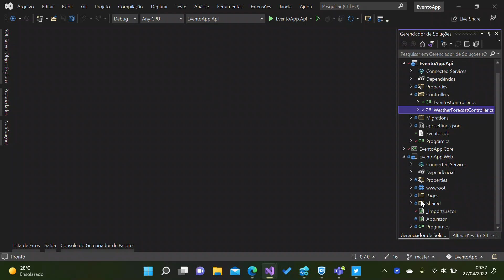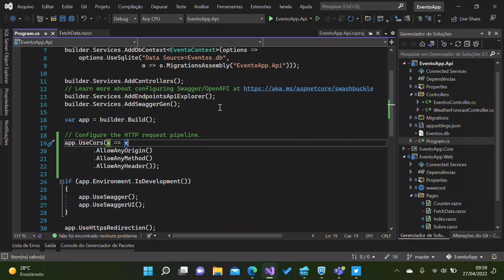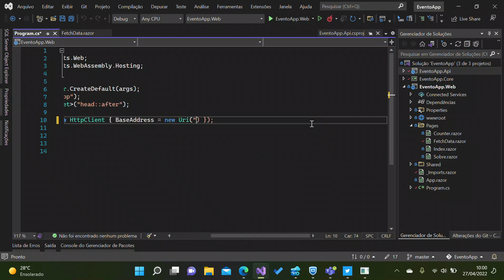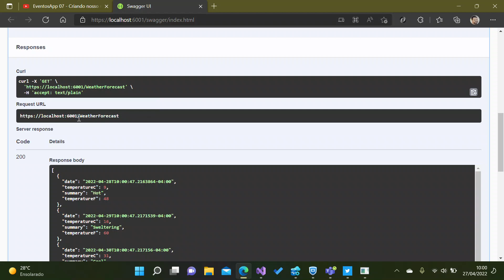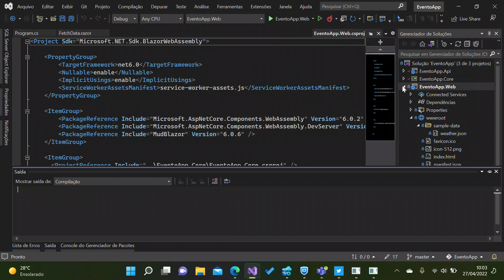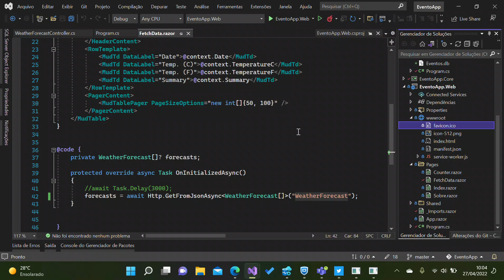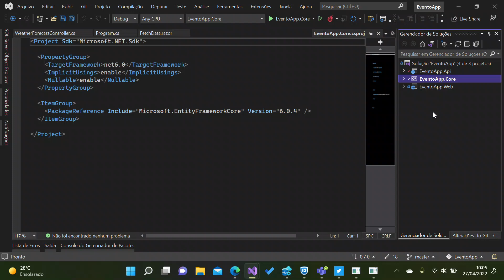EventosApp 08 - Consumindo dados de um backend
Criando um pequeno aplicativo de eventos usando:
 . Net Core 6.0
 . Visual Studio 2022
 . SQL Server Local Db
 . Blazor WebAssemply
 . MudBlazor